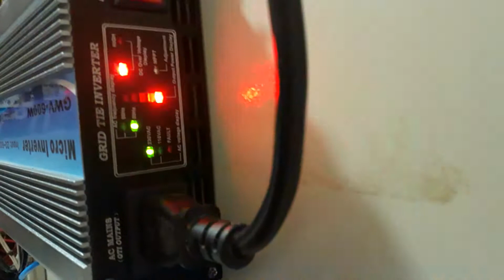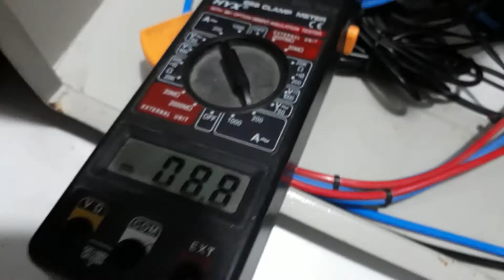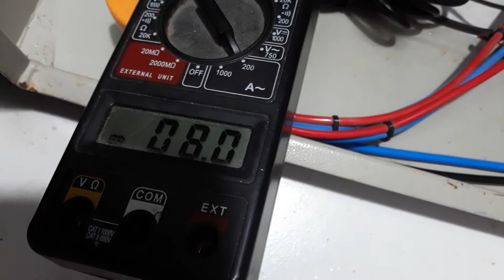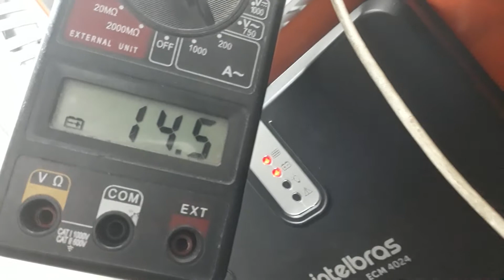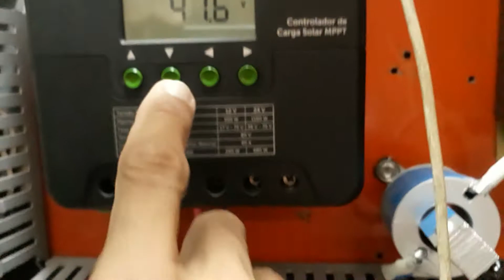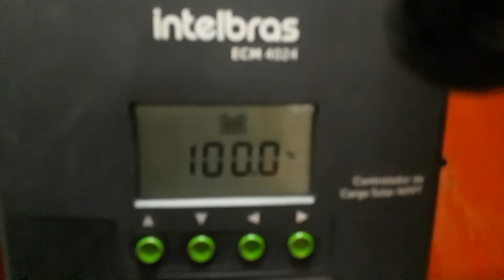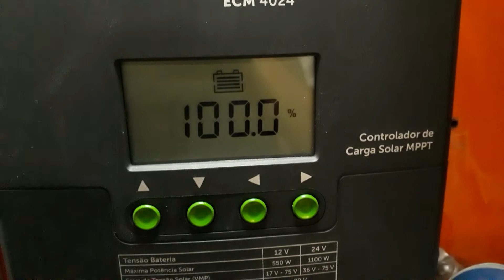GRID TIE INJETANDO NO OFFGRID 100% APROVADO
Só na ativa Sistema solar ongrid offgrid
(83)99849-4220